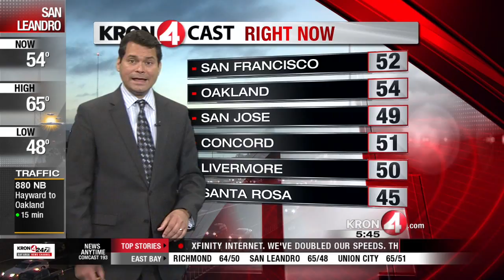Wednesday May 7 Morning Weather Forecast